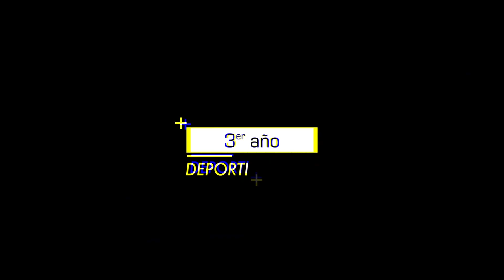Roller Sense • Capítulo 1: Jamerbless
ROLLER SENSE
 • Capítulo 1: JAMMERBLESS
En sus marcas, listos a patinar. Para conocer su pasión Danna tuvo que viajar 9385 km hasta Nueva zelanda, allí casi como por casualidad chocó de frente con el Roller Derby y como en un cuento de hadas fue amor a primera vista. Los invitamos conocer su vida y su pasión por el Derby

Producción general: Enzo Barreto, Diego Torres y Verónica Castillo
Cámara: Leandro Guerra,Diego Torres, Enzo Barreto y Verónica Castillo
Asistentes de producción: Silvina Rodriguez y Leandro Guerra
Editor: Enzo Barreto y Diego Torres